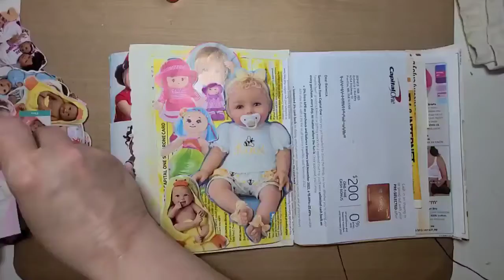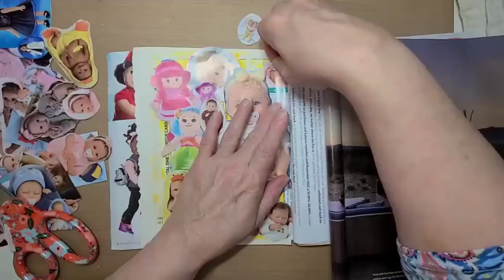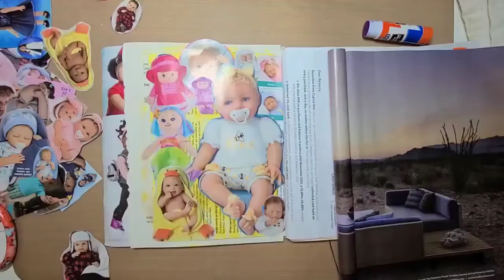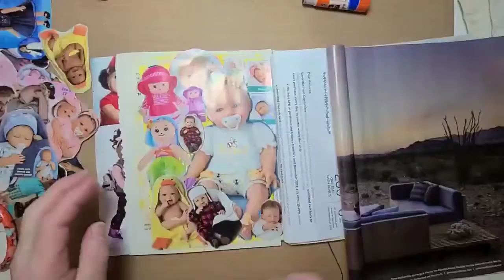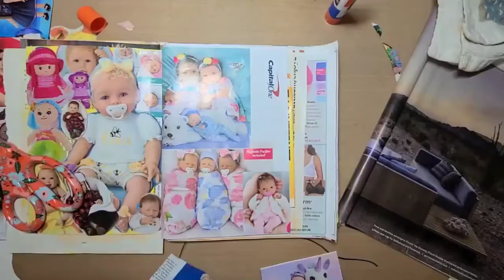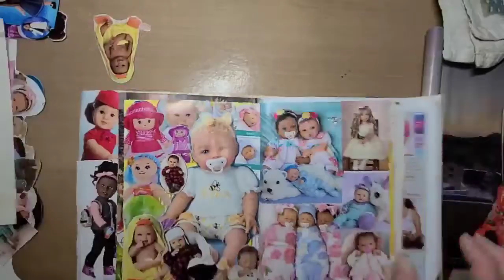Glue With Me - Doll Gluebook